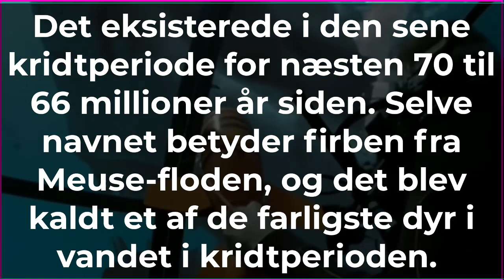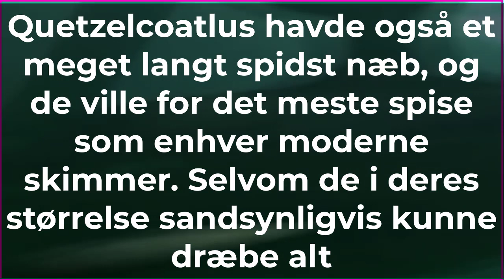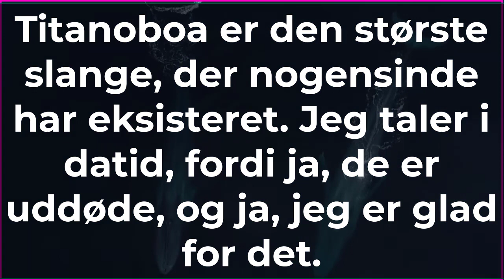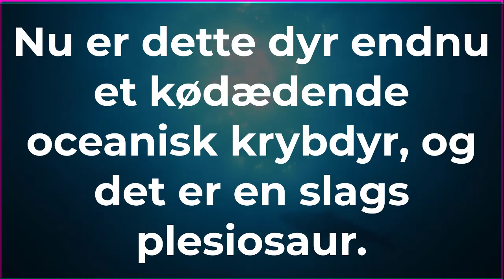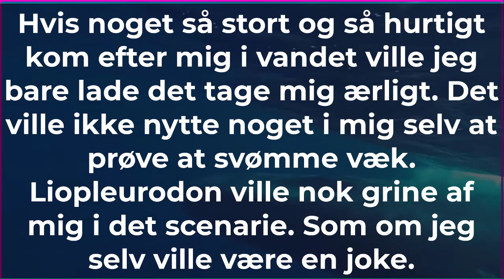Dyr, der var SKÆRLIGERE end dinosaurer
Top 10 skræmmende væsener, der er mere skræmmende end Megalodon
Top 10 skræmmende væsner, der er mere skræmmende end Megalodon

10 havmonstre mere skræmmende end Megalodon

Sømonstre mere skræmmende end Megalodon...

10 største havmonstre nogensinde
4. mærkeligste dyr i havet "Mosasaurus

hvis du troede, at megalodonen var stor, har du ikke set noget endnu. Mosasaurus var et forhistorisk havkrybdyr, der voksede op til 60 fod i længden. Nu var den maksimalt mulige længde af en meg 60 ft, men det var den største af de store. De fleste mosasaurer nåede mindst 55-56 ft. Så begge er også stort set samme størrelse.